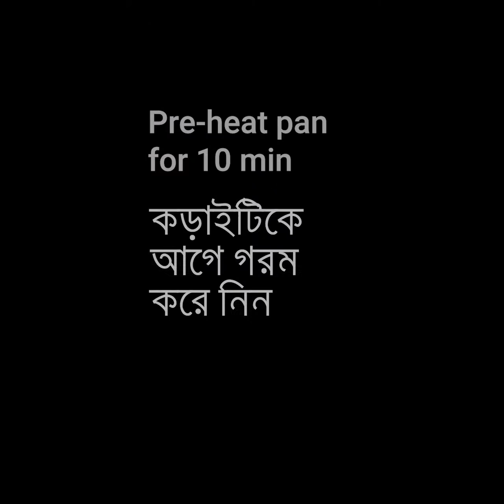Tea cup cake recipe without oven at home | Disposable Tea Cup Cake | Foodbari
Hi, Friends today' recipe is about Tea cup cake recipe without oven at home | Disposable Tea Cup Cake | Foodbari